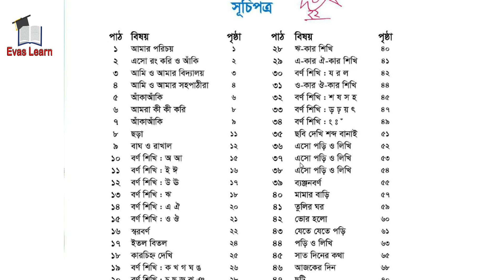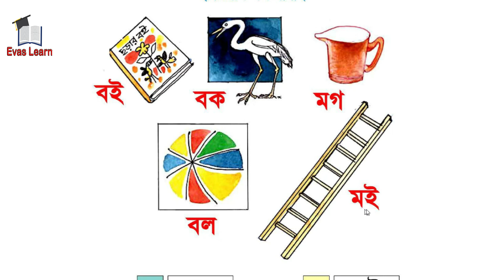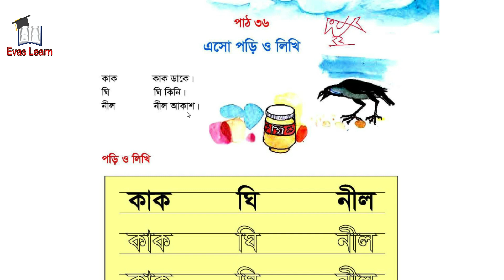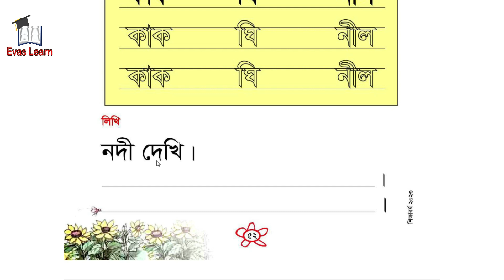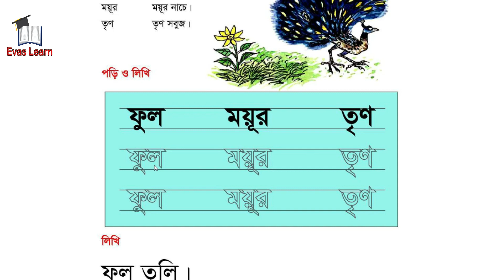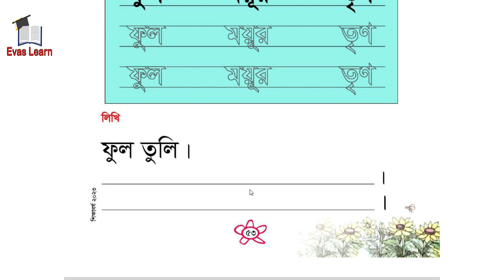Class 1 Bangla | প্রথম শ্রেণি আমার বাংলা বই | পাঠ: ৩৫-৩৬-৩৭ | Class One | ১ম শ্রেণি বাংলা বই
আমার বাংলা বই / প্রথম শ্রেণি,প্রাথমিক শিক্ষা,আমার বাংলা বই প্রথম শ্রেণী part-1,
১ম/প্রথম শ্রেণীর সকল বই,১ম শ্রেণীর বাংলা বই,প্রথম শ্রেনীর বাংলা বই,Books Of Class 1,
আমার বাংলা বই ১ম শ্রেণী (প্রথম শ্রেণী) | Class 1 Bangla Book,১ম শ্রেণী পাঠ্যবই,
Bangla Book,প্রথম শ্রেণী,১ম শ্রেণী,আমার বাংলা বই,class 1 bangla book,
bangla text book,amar bangla boi class one,প্রথম শ্রেণি,class 1 bangla,class 1,